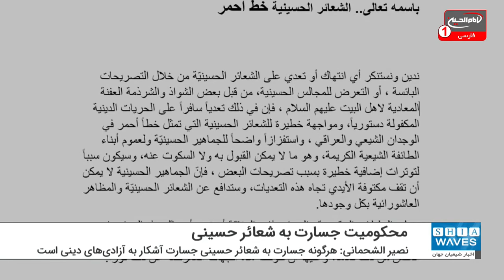محکوم کردن جسارت به شعائر مقدس حسینی علیه السلام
مؤسسه رسانه ای شعائر، هرگونه جسارت به شعائر مقدس حسینی علیه السلام را محکوم کرده و از دولت عراق می خواهد با دخالت خود در این موضوع، جلوی چنین رفتارها و اقدام ها را بگیرد.
"نصیر الشحمانی" مدیر مؤسسه رسانه ای شعائر با انتشار بیانیه ای رسمی ضمن محکوم کردن جسارت به شعائر مقدس حسینی علیه السلام، گفت: هرگونه تجاوز به شعائر حسینی علیه السلام از طریق برخی اظهارنظرهای پوچ و بی خاصیتی که توسط برخی دشمنان اهل بیت علیهم السلام، بیان می شود، محکوم است زیرا چنین اظهارنظرهایی، تجاوز آشکار به آزادی های دینی به شمار می رود.
در ادامه این بیانیه آمده: شعائر حسینی علیه السلام خط قرمز همه شیعیان و بخصوص مردم شریف عراق به شمار می رود. هرگونه اظهارنظر تحریک آمیز علیه پیران امام حسین علیه السلام و شیعیان، محکوم و غیر قابل قبول است و نمی شود در برابر آن سکوت کرد و باعث ایجاد بحران های جدید و خطرناک خواهد شد.
مدیر مؤسسه رسانه ای شعائر ادامه داد: پیروان امام حسین علیه السلام نمی توانند در برابر چنین اظهارنظرهایی سکوت کنند و دست به سینه بایستند لذا قطعا با همه وجود خود از شعائر حسینی و نمادهای عاشورایی دفاع خواهند کرد.